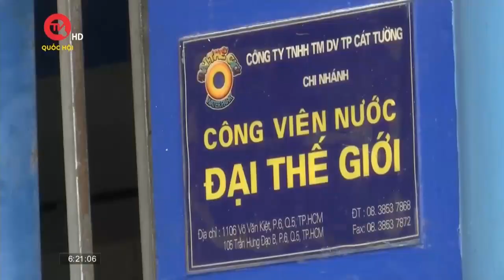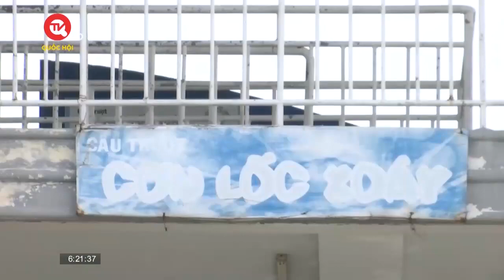Xót xa khi công viên nổi tiếng một thời ở TPHCM bị bỏ hoang, xuống cấp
Truyền hình Quốc hội Việt Nam | Công viên nước Đại Thế Giới là từng là khu vui chơi nổi tiếng nằm giữa khu dân cư đông đúc của quận 5, TPHCM. Hoạt động từ năm 1999, đến tháng 1/2020, công viên này ngừng hoạt động từ đó đến nay. Nhiều người dân TPHCM tiếc nuối khi một công viên rộng khoảng 4.000 m2 nhưng lại bị bỏ hoang.